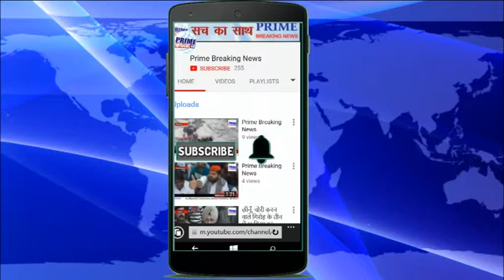फिरोजपुर के कस्बा ममदोट के 3 गांवों में करीब 40 एकड़ नाड़ और गेहू जलकर हुआ राख